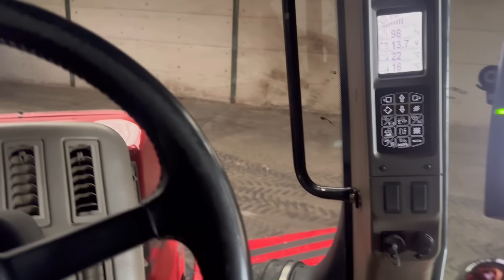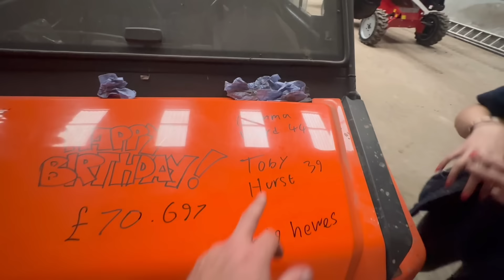DRONE CRASHES WHILE FILM IN QUADTRACAnswerAsAPercent 1577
I feel it’s best so not to fall foul of contract so I will now just add the hash tag paidpromotion to all my vids This site contains affiliate links for which I may be compensated